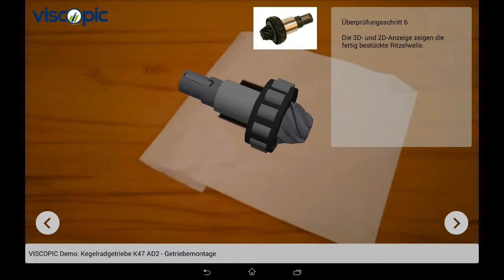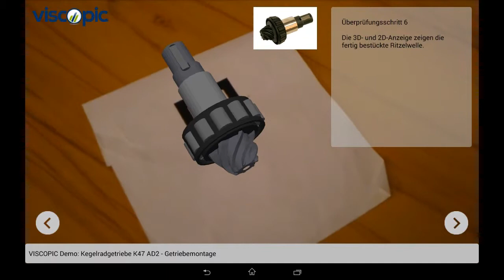Markerbased Augmented Reality Assembly Tutorial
DIGITIZATION WITH AUGMENTED REALITY
Everyone talks about digitization. We are the ones who make it! With innovative software solutions for 3D and Augmented Reality, we guide your company into the future. We show you what you need, to implement these new technologies in your company in the most efficient and productive way possible.